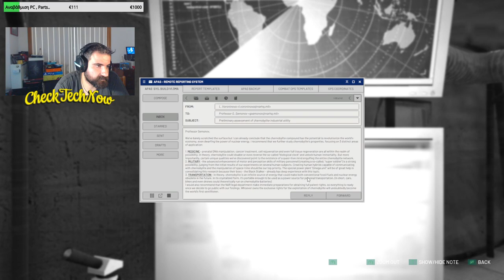Chernobylite!! [LIVE] Day 19-20 | Επ. 12